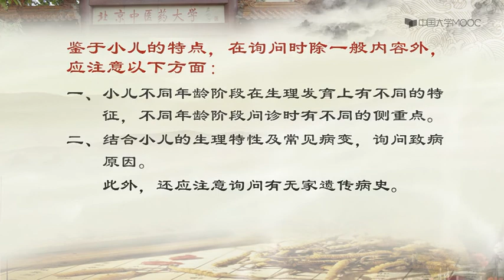中医诊断学| 8 5 1 4 18常见症状的问诊 问小儿 坚持看完的在评论区打个卡，关注+点赞，更新更有动力哟~ （更多中医精彩内容，请看视频下方的内容说明）